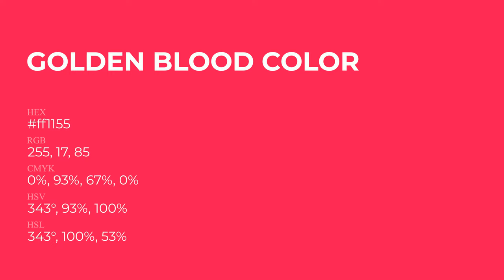Golden Blood color ff1155 hex Cool Red color ff1155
What color is Golden Blood ? ff1155 hex, Cool Red color ff1155

Hex ff1155 Color Code is also known as Golden Blood color